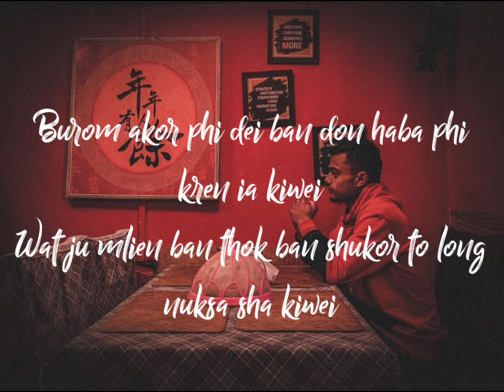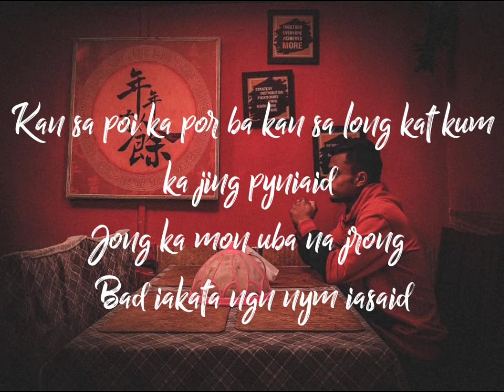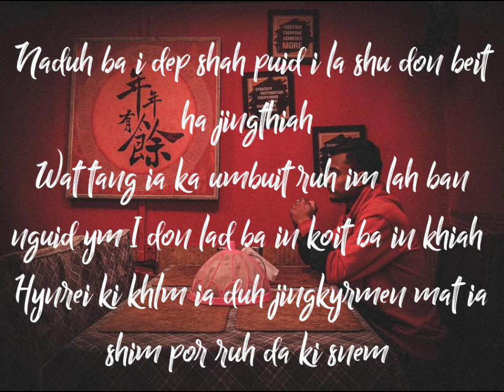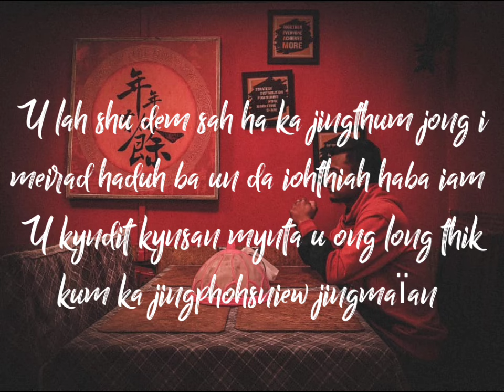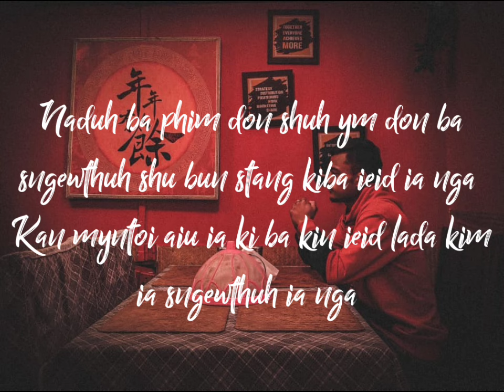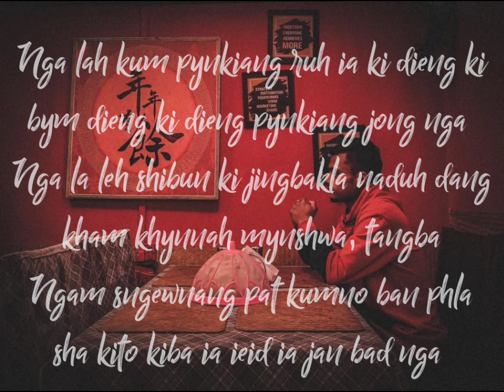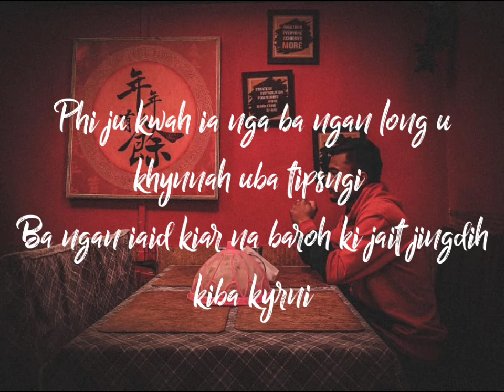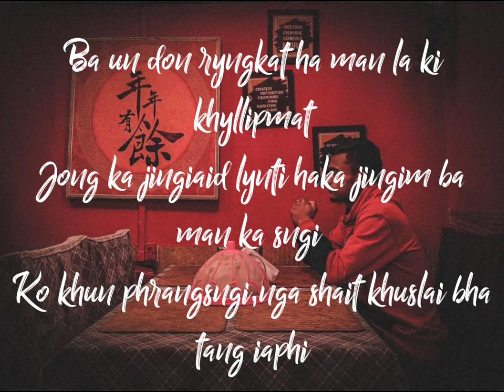De FuNcT - Ki Jingkren Jong I Mimi | Official Lyrics Video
Ha Ka Jingkynmaw Ieid Ia I (L) Pholida Swer (Khun Jong I Luralda Swer)
Iba La khlad Noh Na Kane Ka pyrthei B'la don Khyndai Snem Mynta. Bad iba dei ruh i meiieid trai jonga.
Nga Wanrah Sha Phi...
“Ki Jingkren Jong I Mimi”

Sngi Kha - 28/Ïaïong (April)/1954
Sngi Khlad - 27/Nohprah (December)/2013
Daw Jong Ka Jing Khlad Noh Jong I (Cause Of Death) -  Bampong (Cancer)
Artist/Composer
Recorded, Mixed and Mastered by @u_lyngskor
Recording Studio
VisionInMotionNation
Lyrics Video By
Rebelstar_Pyngrope
Ïaikyrshan_Lyngdoh_Nonglait
Hit that subscribe button and press on the notification bell icon if you wanna dig more of my shit and listen to every poppin' joint of mine specially designed fo you and yours.